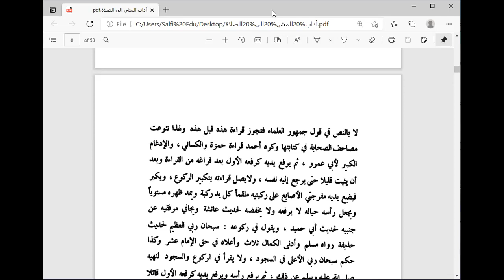Fiqh F15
Fiqh Lectures by Sheikh Zubair Madani for 1st semester students of Ahsan Open Academy Year 2021.